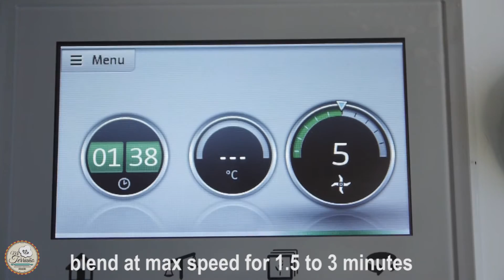How to Make Almond Milk | Mi Terruno Food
This almond recipe uses 4 ingredients and is ready in 15 minutes, and produces a creamy, light and delicious almond milk that goes great with cereals, coffee, tea and even hot chocolate.

I am by no means vegetarian or vegan, but everyday I'm reducing the amount of meat and animal products I consume, especially milk.

A great alternative to cow's milk is Almond Milk because is creamy, light, healthy and has a really nice taste.